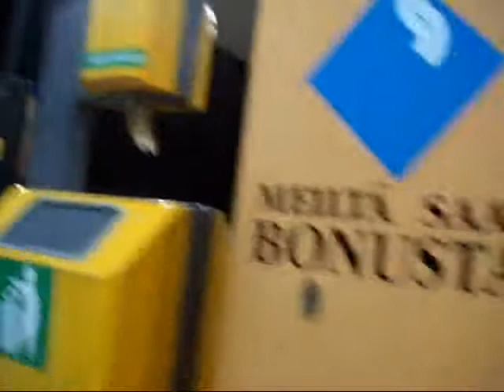Lumina Polaris + N0lla -videopäiväkirja 02.12.09 @ Tyrnävä